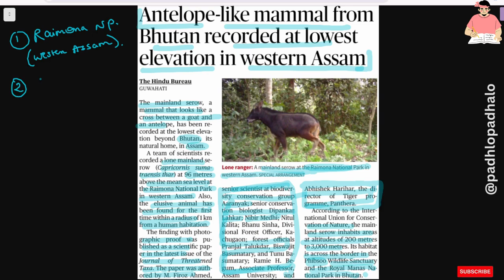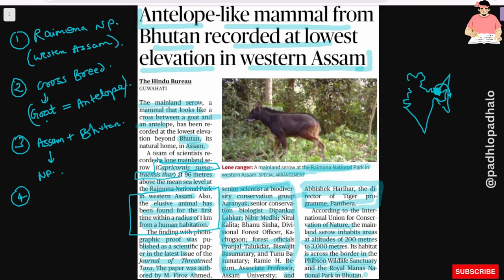Antelope like mammal from Bhutan at lowest elevation in western Assam.